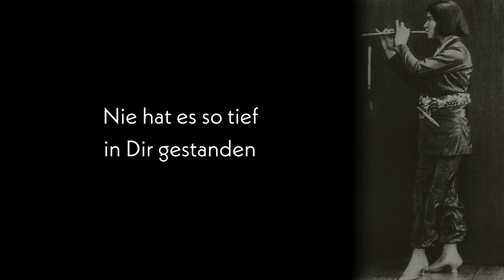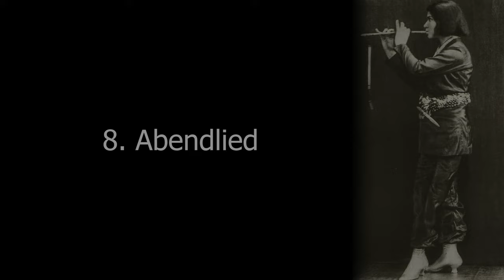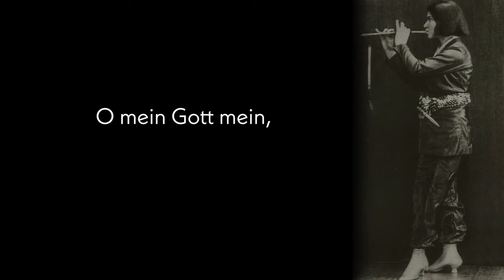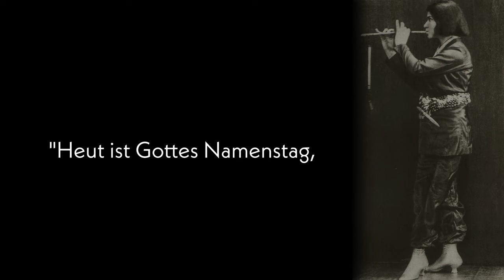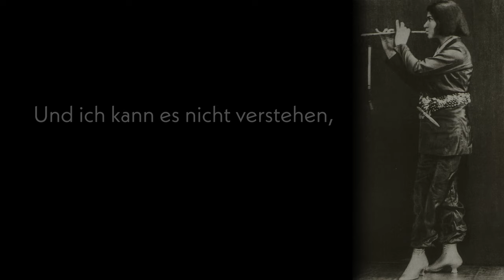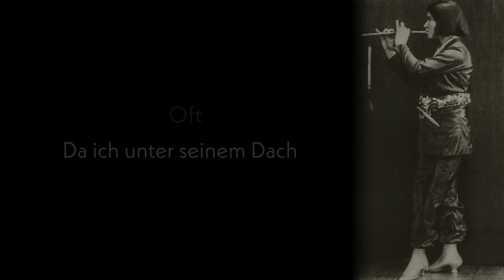Bernd Wilden / Else Lasker-Schüler: 7. "Melodie" & 8. "Abendlied" aus "Mein blaues Klavier"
Nr.7 "Melodie" & Nr.8 "Abendlied" aus dem Liederzyklus "Mein blaues Klavier" - 10 Gedichte von Else Lasker-Schüler vertont für Mezzosopran und Kammerensemble von Bernd Wilden

Uraufführung, aufgenommen im September 2021

Tehila Nini Goldstein - Mezzosopran
Nataliya Salavei - Violine
Jana Kallenberg - Violine
Katrin Ervin - Viola
Daniel Wachsmuth - Violoncello
Klaus Ebert - Kontrabass
Margarete Fiedler - Klarinette, Bassklarinette
Sterre Anna Koopman - Harfe
Bernd Wilden - Klavier und Leitung

Video und Ton - Yuval Atlas